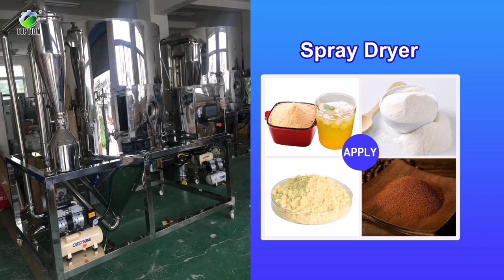milk spray dryer machine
milk spray dryer machine manufacturer lab pilot industry customize with greatest flexibility, for milk powder, egg powder, instant coffee powder, juice powder,etc, contact